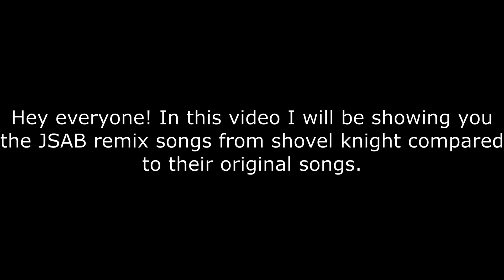Remix Compared To Original! JSAB/Shovel Knight Soundtrack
Here is a video showing the remix versions of Shovel Night OST compared to the original OST version.